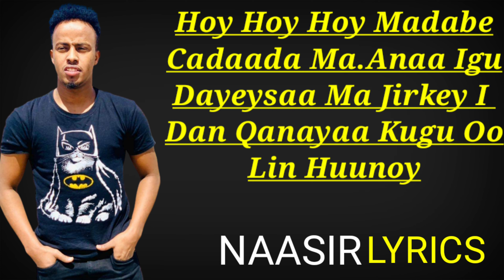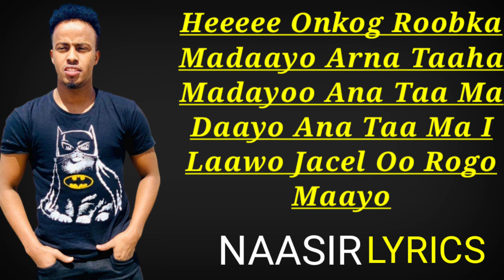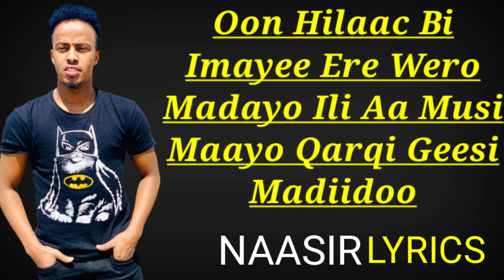MAXAMED BIIBSHE | HEES CUSUB 2022 | MUSIC VIDEO